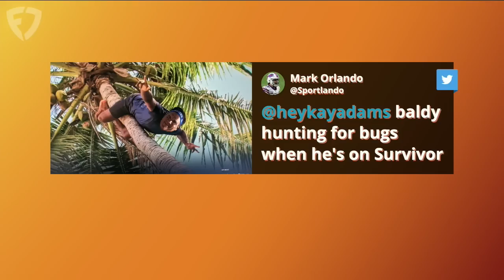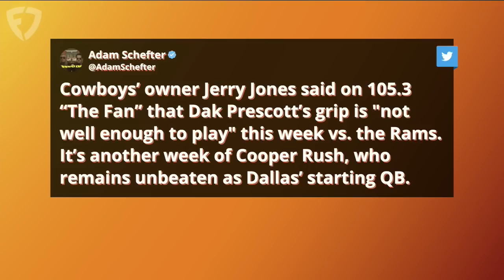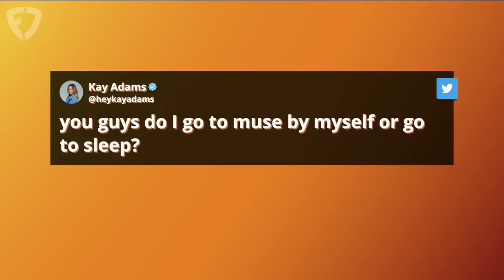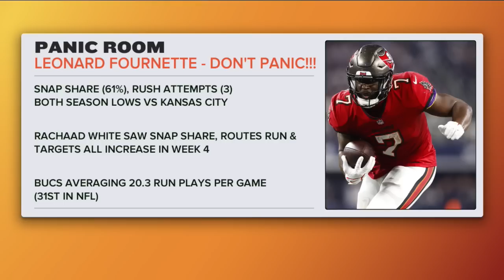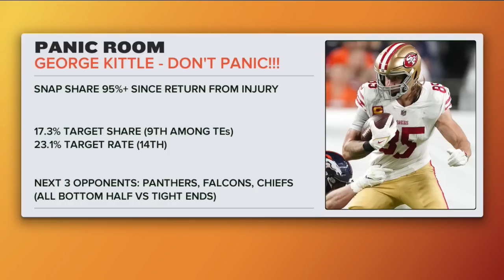Cowboys Win Streak, Rams Struggles & Eric Weddle 'Grit List' with Kay Adams | Up and Adams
Kay Adams hosted the latest episode of 'Up And Adams' on FanDuel TV and welcomed a few guests to the show! She kicked things off by diving into a wide range of topics with NFL Network's Brian Baldinger before jumping into the Cowboys' sudden hot streak with RJ Ochoa of 'Blogging The Boys' and finally Eric Weddle joins to give his 'Grit List' and discuss the Rams issues.

0:00 INTRO
1:10 BALDY JOINS
18:00 RJ OCHOA ON COWBOYS
27:45 ERIC WEDDLE JOINS
35:05 GRIT LIST
42:25 FANTASY FOOTBALL PANIC ROOM